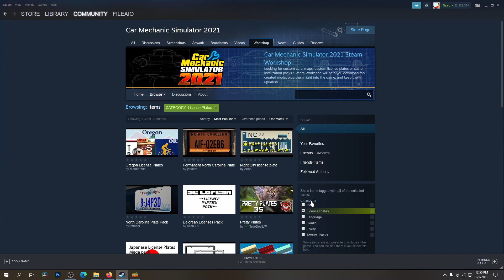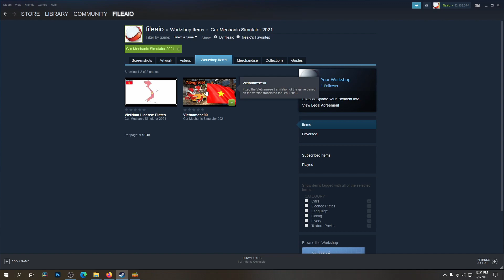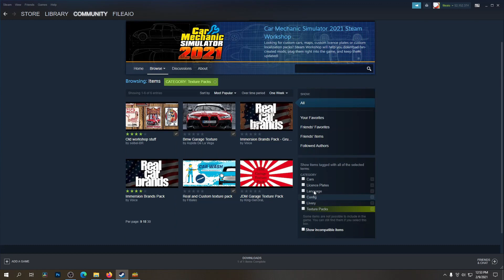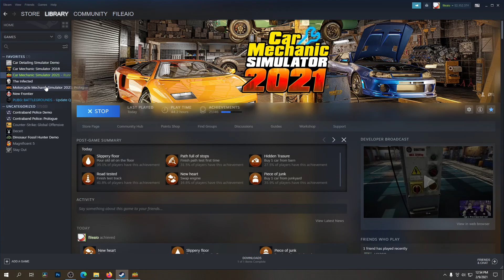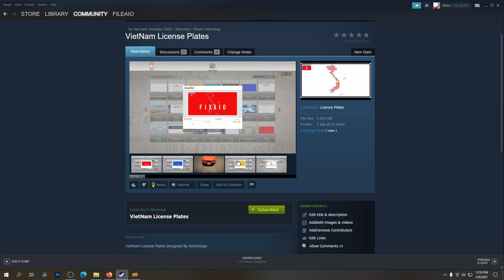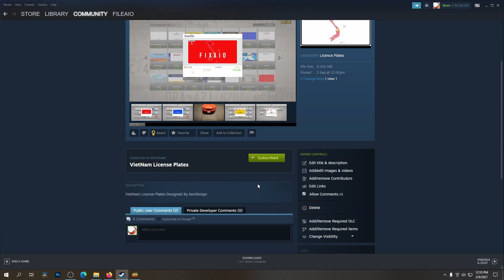Car Mechanic Simulator 2021 - Mod Biển Số Việt Nam - Steam WorkShop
Car Mechanic Simulator 2021 Vietnamese
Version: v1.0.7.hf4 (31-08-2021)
Vietnamese translation: 70%
Translated by: KenDesign (FixAIO Team)
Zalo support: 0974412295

© Bản quyền thuộc về FixAIO